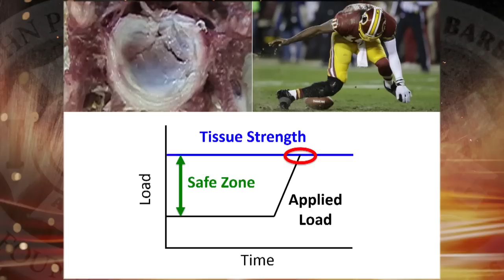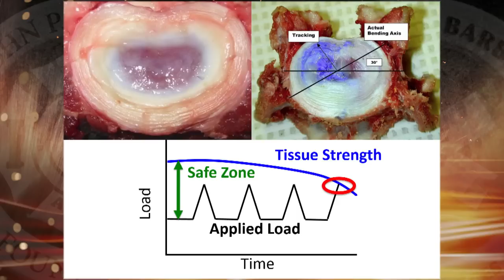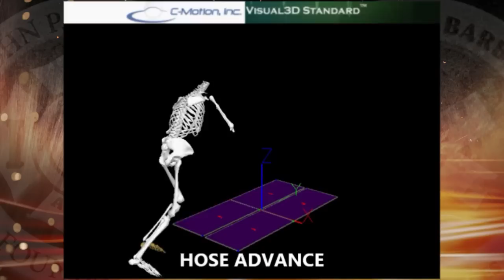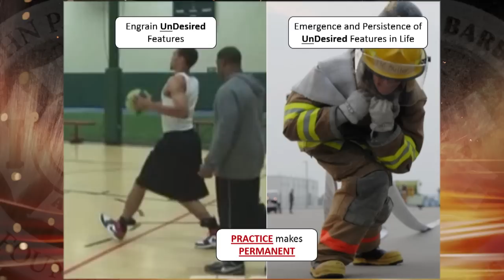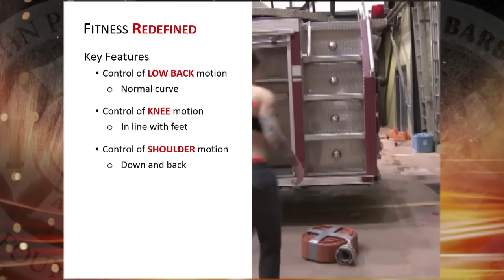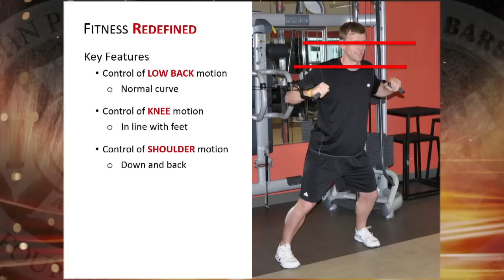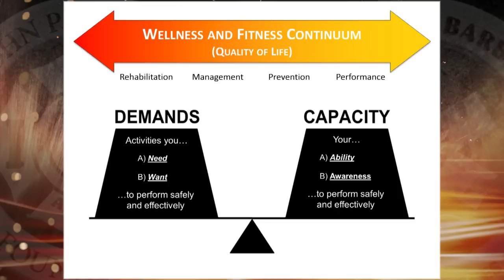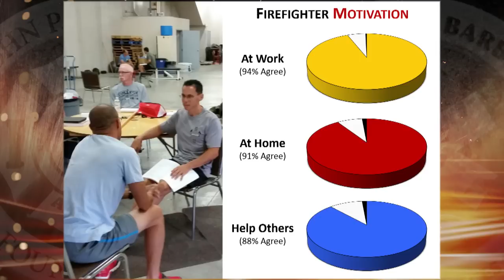Fire Fighter Injury Prevention - Dr. David Frost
Injuries cost the fire service billions annually. Dr. David Frost discusses how to prevent injuries and increase functional training.